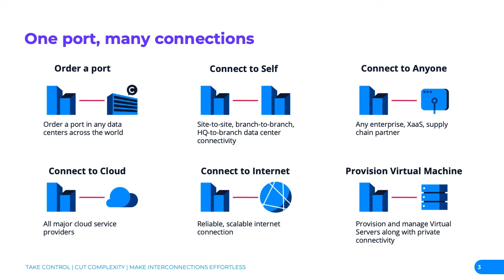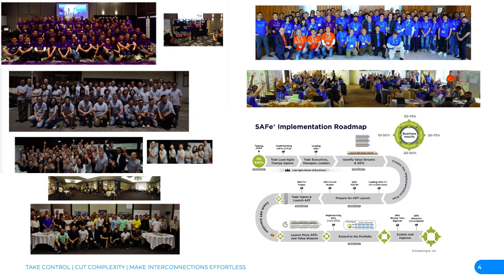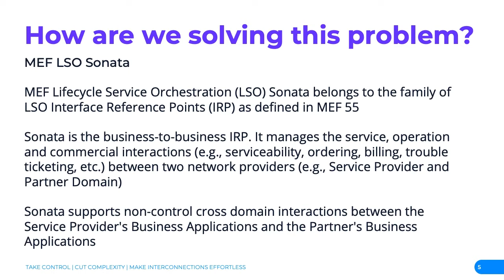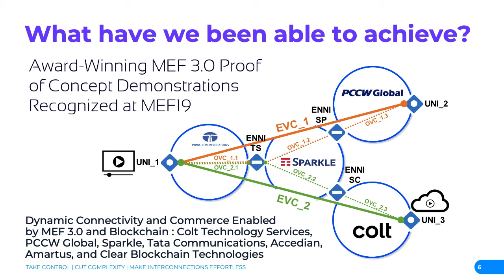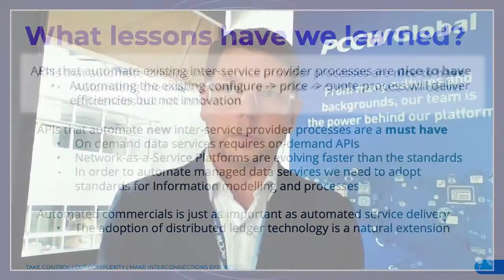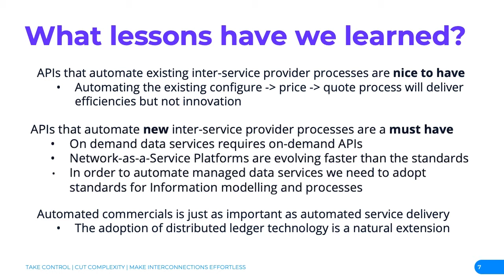MEF Infinite Edge Series Episode 6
MEF Infinite Edge Series ‘Delivering Dynamic Services: The Federation Imperative’ featuring Paul Gampe, CTO at PCCW Global